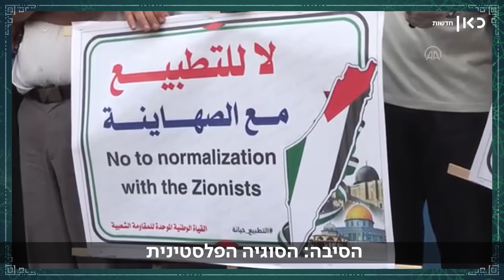בדובאי ביקרנו, במרוקו טיילנו - ועכשיו? האתגר הבא של הסכמי אברהם | בשכונה שלנו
כאן חדשות | שלוש שנים אחרי היציאה לאור העולם של הסכמי אברהם - שסימנו נורמליזציה בין ישראל לאיחוד האמירויות, בחריין, מרוקו וסודאן, ניכרות מגמות מתחלפות של התחממות והתקררות. מצד אחד ישנם נתונים כמו סחר מרובה ותיירות ומצד שני ישנן דחייות של מחוות דיפלומטיות בין הצדדים. כשברקע סימן השאלה הגדול לגבי יחסים בין ישראל לסעודיה, ביצענו בדיקת מצב ליחסים בין ישראל למדינות הסכם אברהם - בחלוף שלוש שנים. בשכונה שלנו עם רועי קייס, 11.08.23